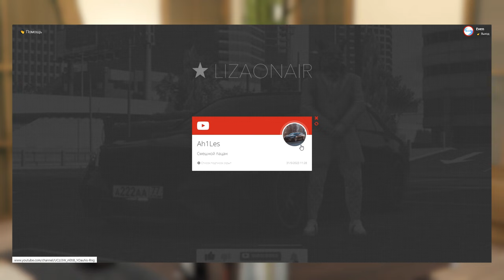НОВОЕ ОБНОВЛЕНИЕ 1.9.5 НА SMOTRA RAGE В GTA 5!НОВОЕ АГЕНСТВО НЕДВИЖИМОСТИ, СЕМЬИ,АВТО,МОТО!КОНКУРС!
🔥МОЙ ДИСКОРД: Even#7348
🔥ТАЙМКОДЫ:
00:00 НАЧАЛО
01:34 CHANGELOG
03:08 НОВОЕ АГЕНСТВО НЕДВИЖИМОСТИ
06:33 НОВАЯ СИСТЕМА СЕМЕЙ
07:48 НОВЫЕ АВТО, МОТО
11:16 КОНЕЦ